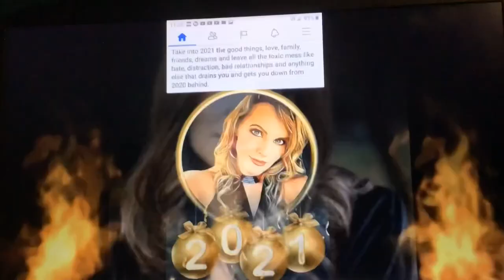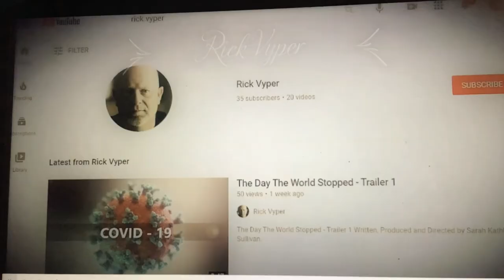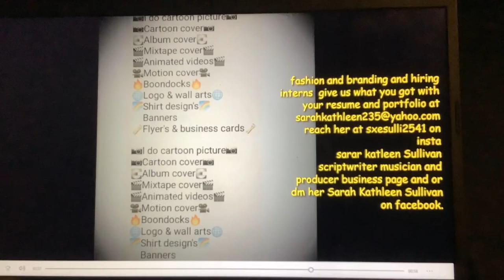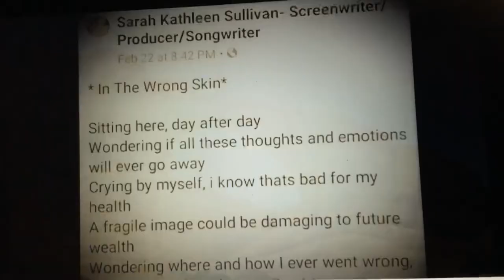The Who’s who of 2021 Sarah Kathleen Sullivan